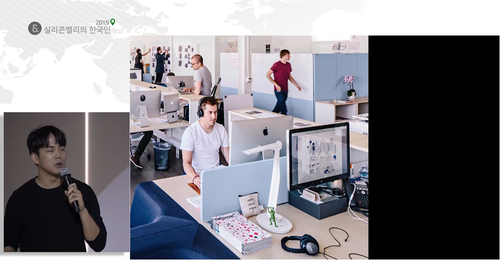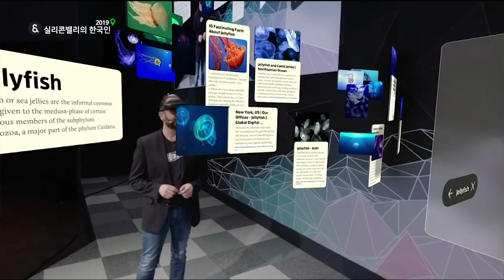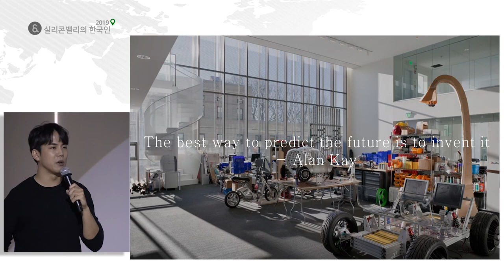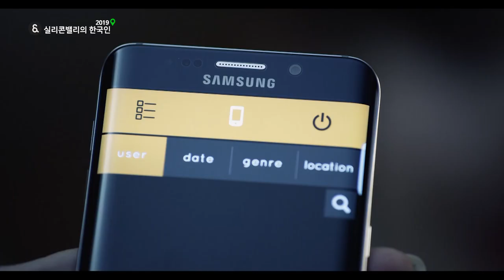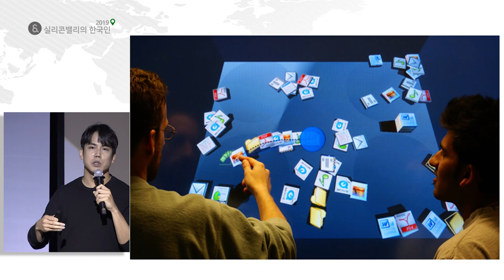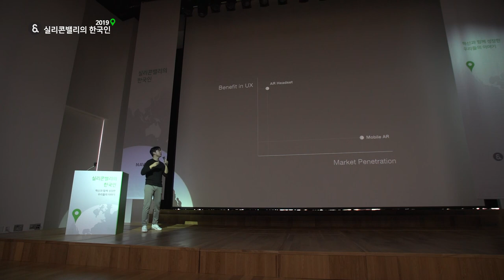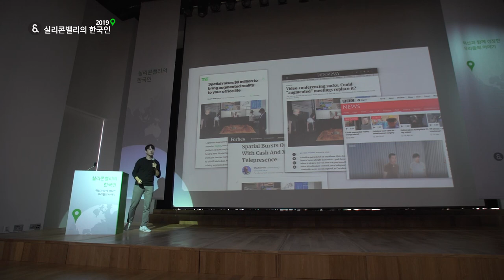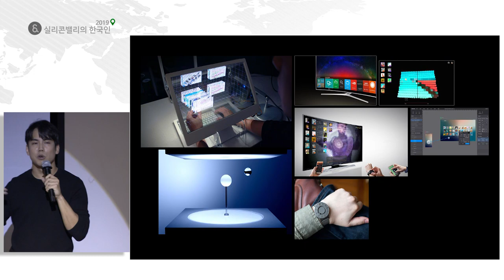[실리콘밸리의 한국인 2019] '어떻게 증강현실이 일터를 바꿔놓을까' 이진하 Spatial CPO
이진하 CPO는 디자이너이자 공학자로, 현재 원격공간을 증강현실로 연결해, 새로운 방식의 협업을 가능케 하는 Spatial 을 공동창업하여 최고제품책임자 (CPO) 를 역임하고 있습니다. MIT 미디어랩을 졸업하고 삼성전자에서 최연소 수석연구원과 그룹장을 맡았습니다. 이후 스페이셜(Spatial)을 창업, 우버와 링크드인 창업자, 삼성 넥스트 등의 투자를 받았습니다. MIT 미디어랩 재학 당시 손을 화면 안에 넣어 조작 할 수 있는 3차원 컴퓨터 스페이스탑(SpaceTop), 만질 수 있는 픽셀 제론(ZeroN) 등의 작업으로 화제가 되어, TED 에 초청받아 발표하기도 하였습니다.  이대표는 이 강연에서 본인이 어떻게 해서 뉴욕에서 창업하게 되었는지를 소개하고 스페이셜이 만드는 증강현실 기술이 어떻게 일터의 모습을 바꿔놓을지를 이야기합니다.